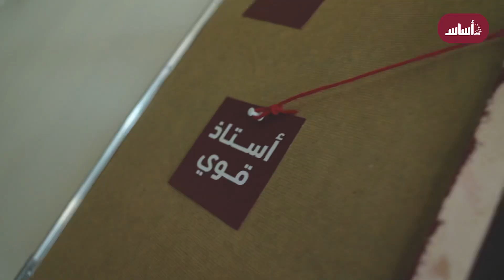الأستاذ عبدالرحمن_قنبر (فينيتو) ضمن كادر التوجيهي في منصة أساس 😎